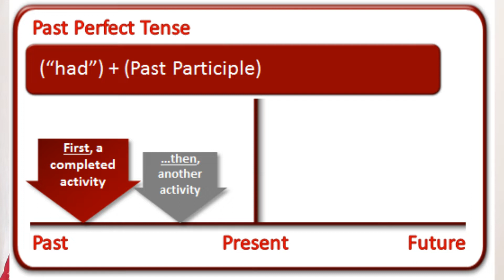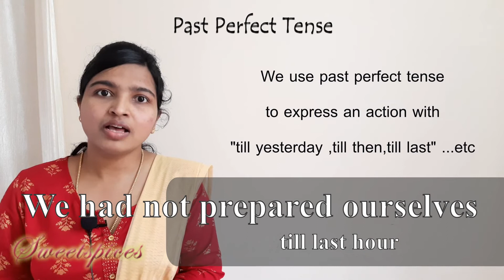Past Perfect Tense II Malayalam Explanation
What is the past perfect tense?

It is a verb tense used to talk about actions that were completed before some point in the past.
Subject + had + 3rd form of the verb or past participle + object/ adverb

Uses of the past perfect tense
1. Past perfect tense is used to denote an action that had been completed at some point in the past time before another action was commenced.
2. We use past perfect tense to express an action with "till yesterday, till then, till last ...etc.
3. We use past perfect with words like "already" or "just" instead of past simple.

Negative sentence
Subject + had + not + 3rd form of the verb/ past participle + object/ adverb

Interrogative sentence
Had + subject + 3rd form of the verb/ past participle+ object/ adverb+?